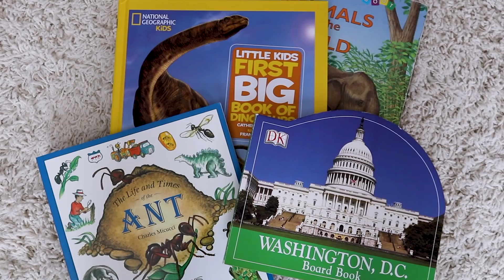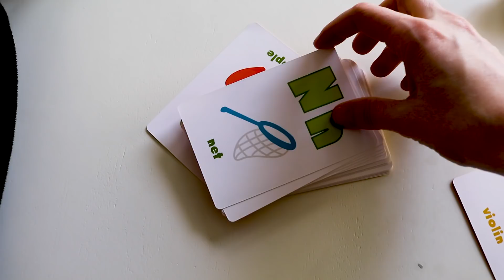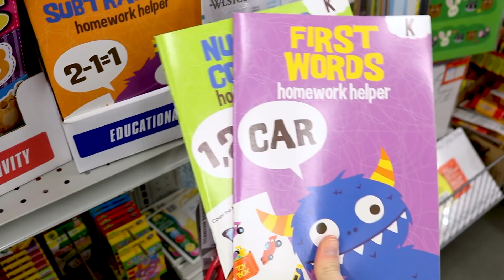BUDGET | Learning Activities on The Cheap!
Save that money for college with these fun and easy ideas for kids' learning activities!

We hope you are enjoying this new 8-part series featuring Kathryn from DoitOnADime.  To see more of her amazing content

SUPPLIES
Floam

Thank you for making us the #1 Parenting Network on YouTube!

We provide our videos for entertainment and promotional purposes only. It is your responsibility to evaluate the accuracy, timeliness, completeness, or usefulness of the content, instructions and advice contained in our videos. WUM is not liable for any loss or damage caused by your reliance on anything contained in our videos. Some of the links provided are a result of our participation in the Amazon Services LLC Associates Program, an affiliate advertising program designed to provide a means for us to earn fees by linking to Amazon.com and affiliated sites.